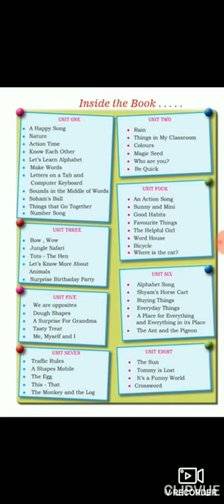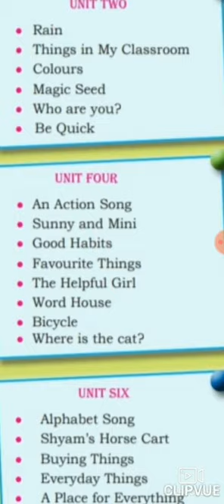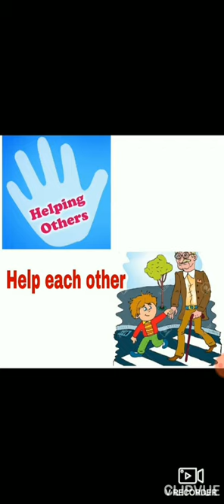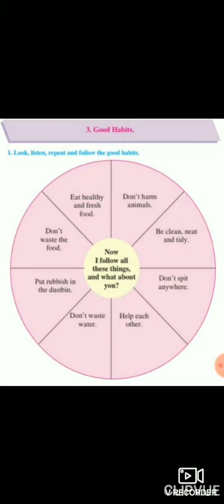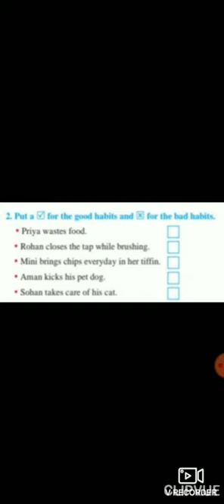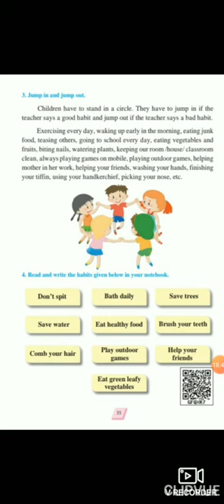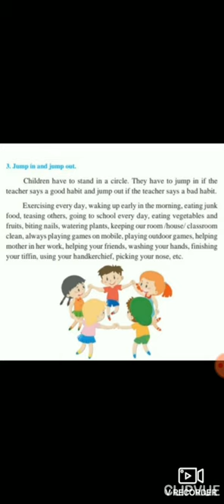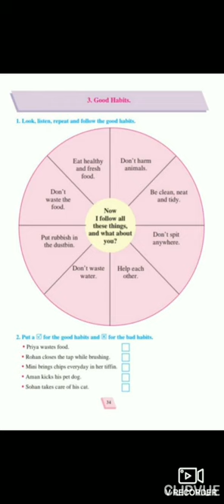7 September Std Ist English 9 o'clock.